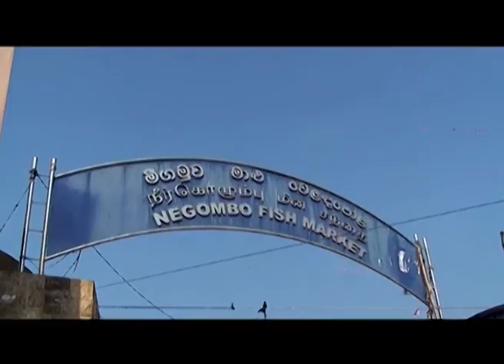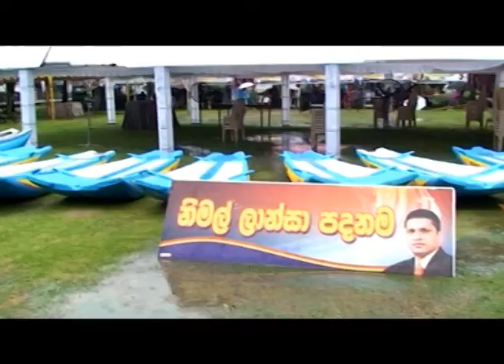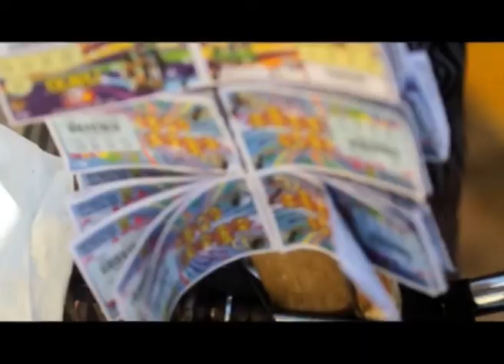THE OFFICIAL THEME SONG OF NIMAL LANZA FOR ELECTIONS [NO 16] 2014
Nimal Lanza who was a politician for the past years and still a politician who serves the citizens of the country with all he has and know about the people and the things needed for them.